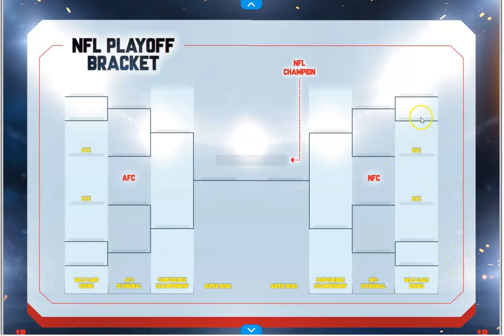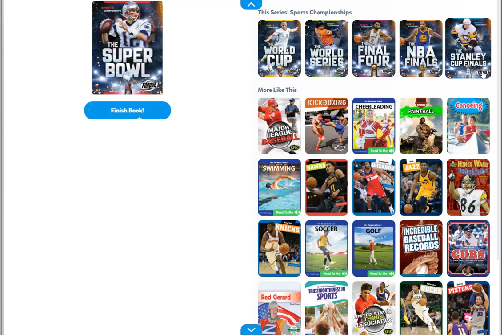Super Bowl 2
This is for a 3rd-4th grade choice board for my library classes.